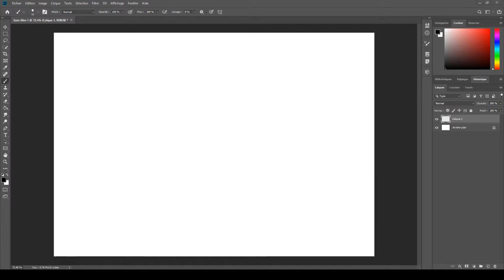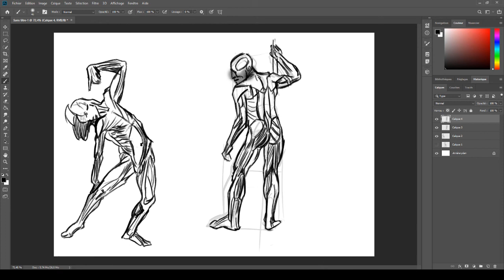Dessin accéléré - Etude Anatomie - Morpho : AA #3